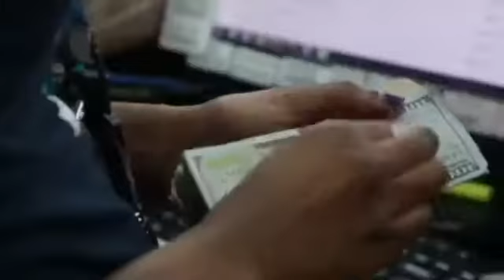RISE N GRIND